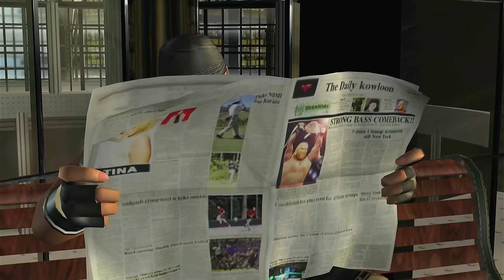Every Original Xbox Launch Title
All footage captured on original hardware except Dead or Alive 3, Fuzion Frenzy and Oddworld: Munch's Oddysee which were captured on the Series X.

Join me on a nostalgic journey as we dive into the launch titles of the Original Xbox. From the groundbreaking "Halo: Combat Evolved" to the thrilling racing action of "Project Gotham Racing" and the party fun in "Fuzion Frenzy," we'll explore each game's impact on the gaming industry and relive the excitement of the early 2000s gaming era. Which Xbox launch title was your favorite? Let's rewind the clock and revisit the classics at Camp Xbox!

Chapters:
00:00 - Intro
01:22 - 4x4 Evo 2
03:30 - AirForce Delta Storm
05:10 - Arctic Thunder
06:47 - Cel Damage
08:35 - Dark Summit
10:29 - Dead or Alive 3
12:24 - Fuzion Frenzy
14:15 - Halo: Combat Evolved
16:37 - Mad Dash Racing
18:06 - Madden 2002
19:43 - NASCAR Heat 2002
21:04 - NASCAR Thunder 2002
22:21 - NFL Fever 2002
23:53 - NHL Hitz 2002
25:28 - Oddworld: Munch's Oddysee
27:26 - Project Gotham Racing
29:19 - Shrek
31:20 - Test Drive Off-Road Wide Open
33:02 - Tony Hawk's Pro Skater 2x
34:40 - Transworld Surf
36:29 - Final Thoughts
37:21 - Outro

Ranking - I have a super basic site up right now. Here is a link to my ranking